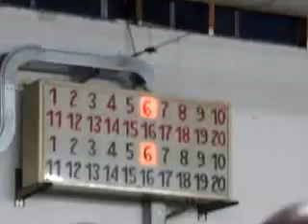07V 06R MVI 6845